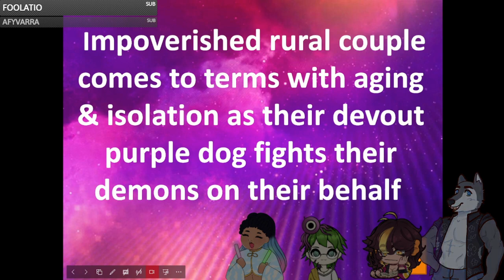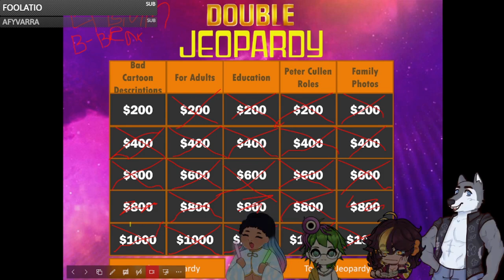Perry The Pansy Alien